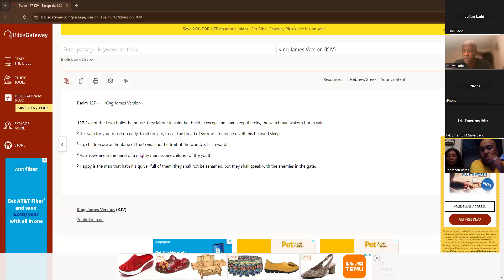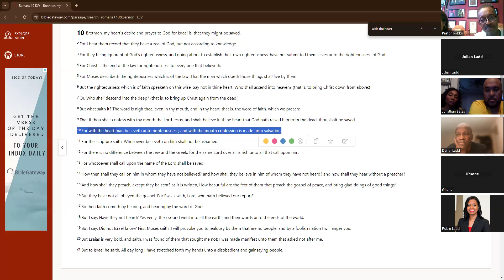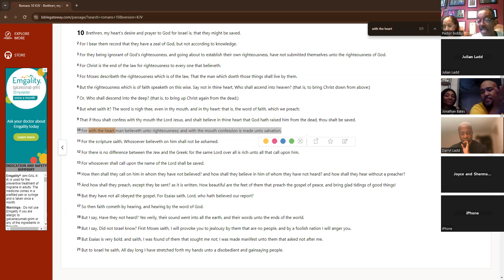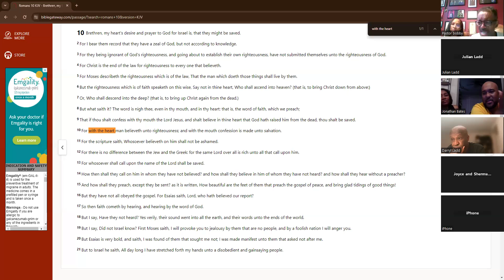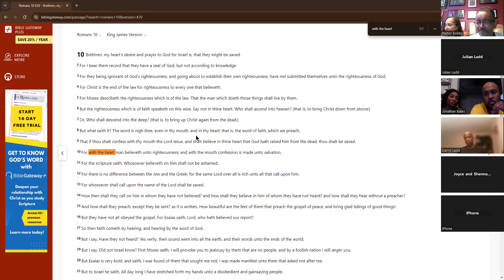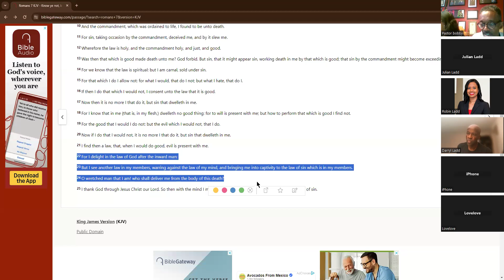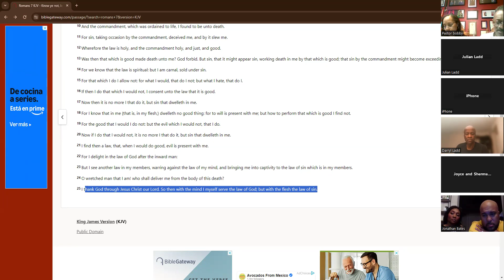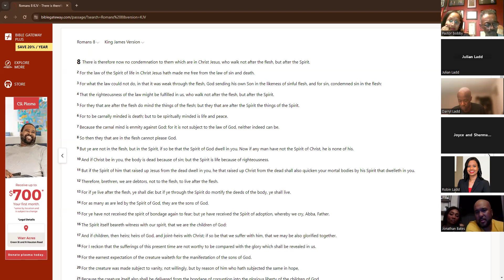The Path To Righteousness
5/22 Pastor Bobby continues leading us through Romans, explaining the processes of salvation, baptism, the three classic enemies identified in scripture of the Christian and how to keep our flesh under control.

Also, join us for our weekly services on Zoom:
1. Sunday morning Bible class at 10:30 a.m.
2. Sunday message at 11:30 a.m.
3. 1st and 3rd Wednesdays Women's prayer & fellowship at 7 p.m.
4. Thursday night Bible Study at 7:30 p.m.